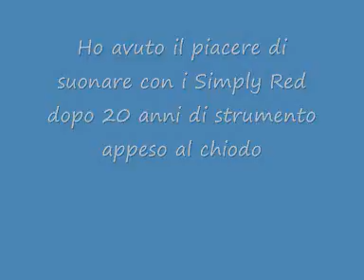Simply Red- come to my aid al basso Paride Ambrosi